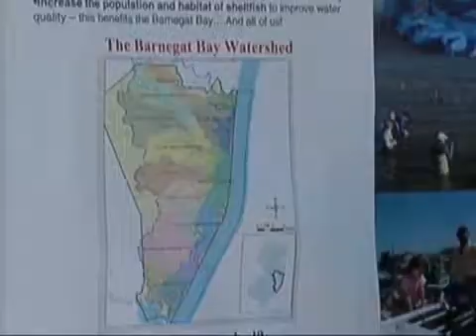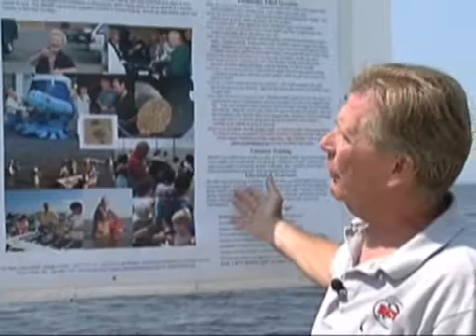Reclam the Bay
Explains the Barnegat Bay watershed in New Jersey and the activities of the non-profit Reclam the Bay organization.